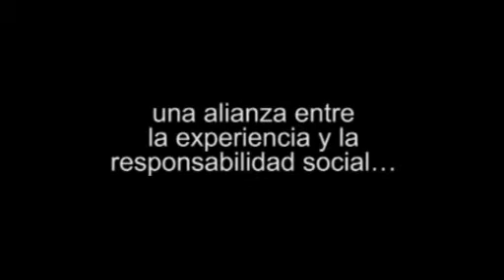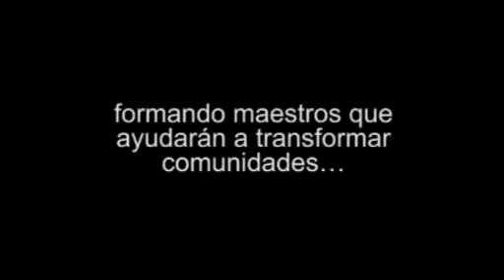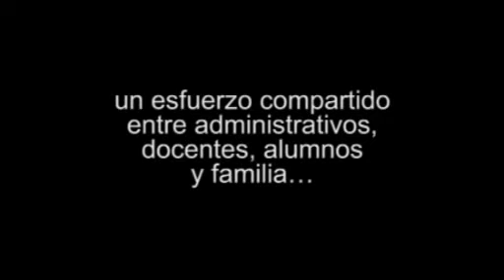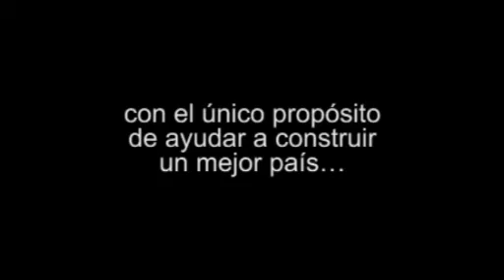Maestría Grados Entrevistas a estudiantes y directivos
Entrevistas a estudiantes y directivos de UNIMINUTO y TECVirtual
Club El Nogal, 2013